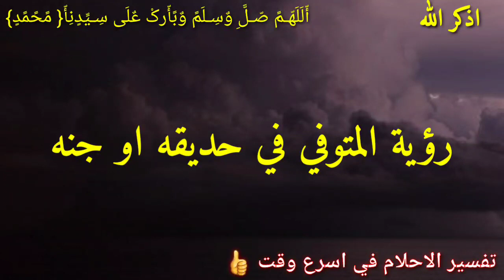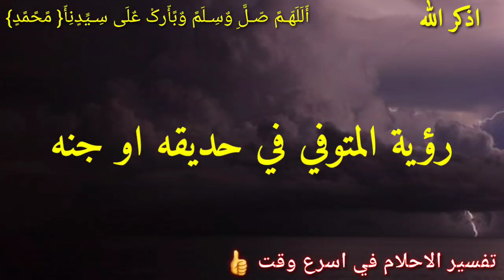اربع علامات تدل على رضا الله على الميت ابشر لو رايت هذه الرؤى والاحلام